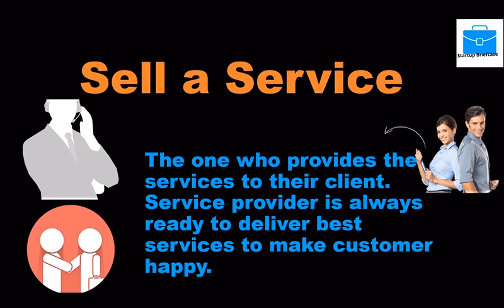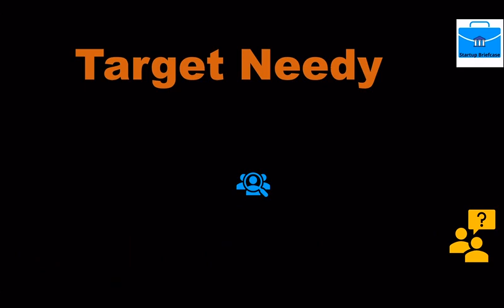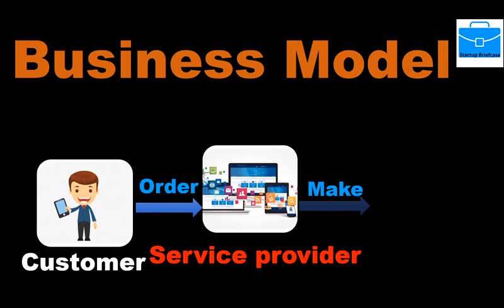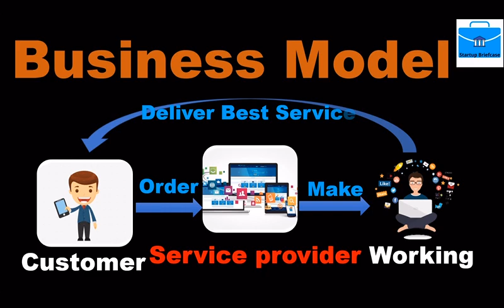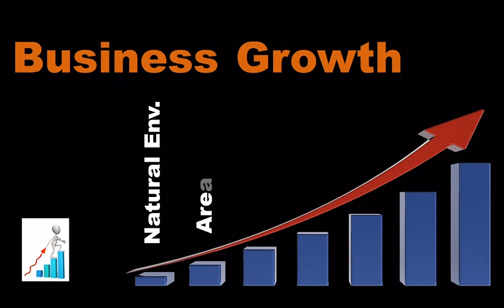Sell I Selling I Service I skill I How to I Business I Idea I startup I Investment I skill I India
Dear Viewer,

Greetings. !

This video can give you an overview about business. kindly go through with it.